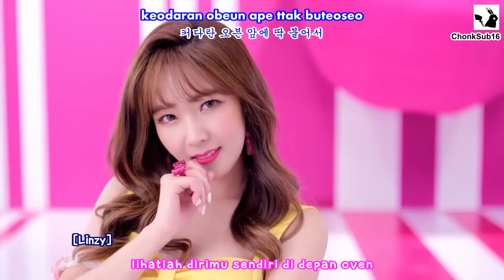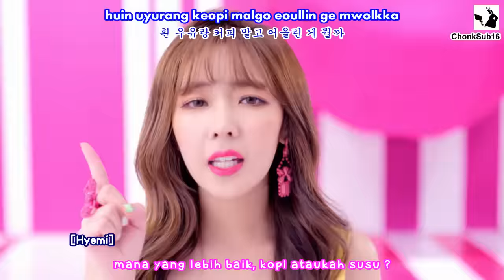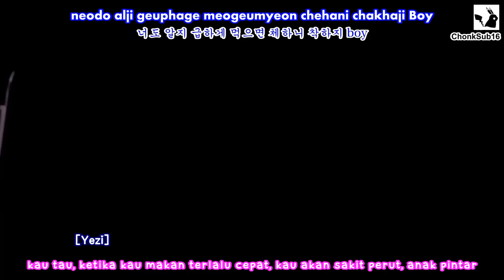FIESTAR - Apple Pie IndoSub (ChonkSub16)